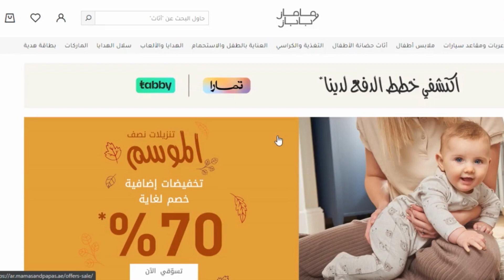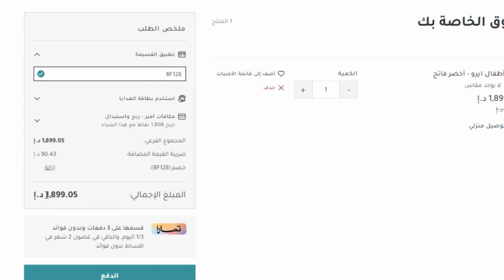كوبون خصم ماماز اند باباز 😍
كوبون خصم ماماز اند باباز 😍 كود خصم ماماز اند باباز اقوى كوبون مامز بابز لتخفيض اسعار جميع مشترياتك 20% ويمكن استخدامة اكثر من مرة ولجميع المنتجات المخفضة و الغير مخفضة حصريا.

10 صباحا حتى 10 مساءا.